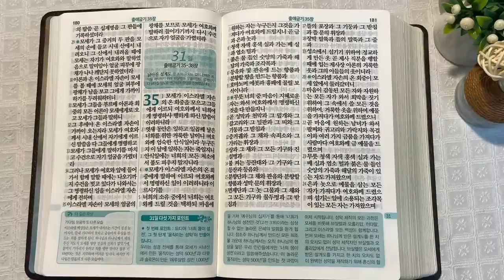5회독 3일 | 출애굽기 8~34장(통독성경 21~30일) | 성경을 열면 기적이 열립니다. | 통박사 조병호의 역사순 성경통독